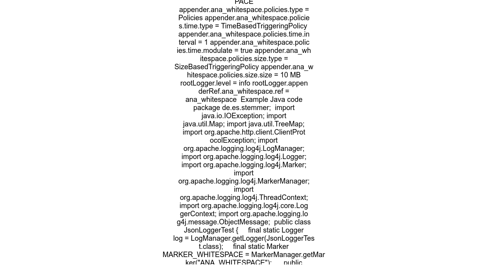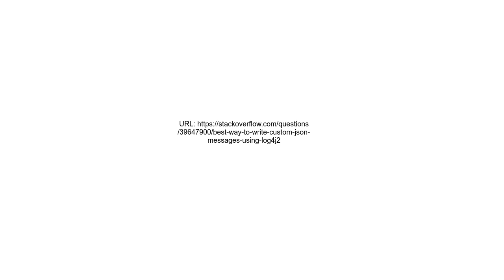Best way to write custom json messages using log4j2